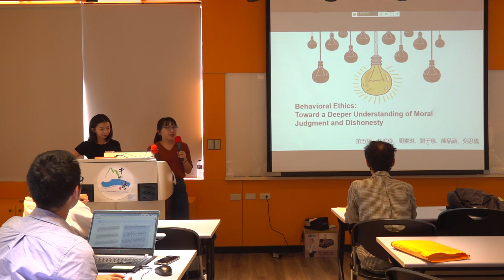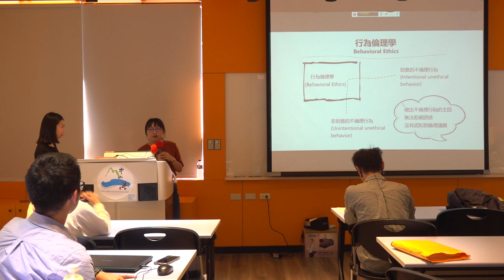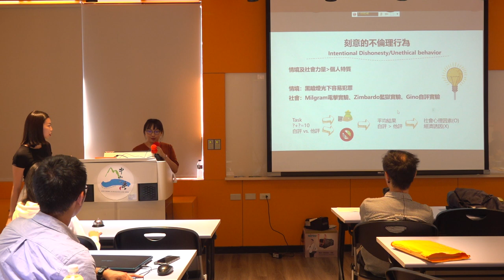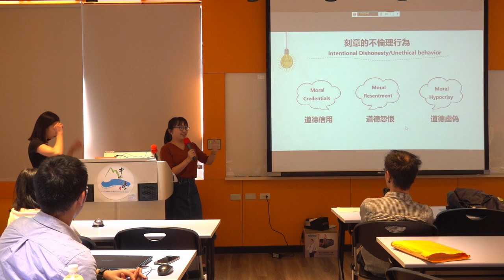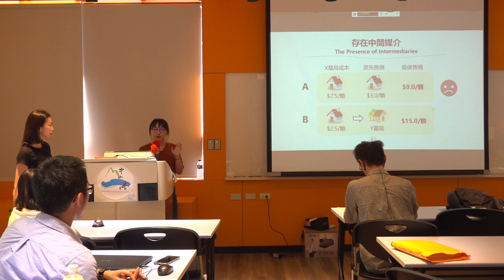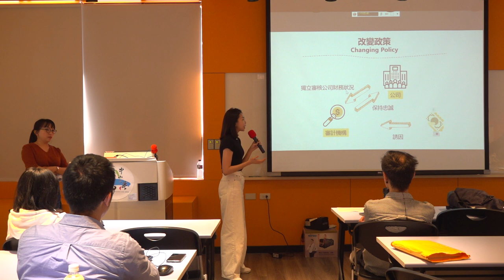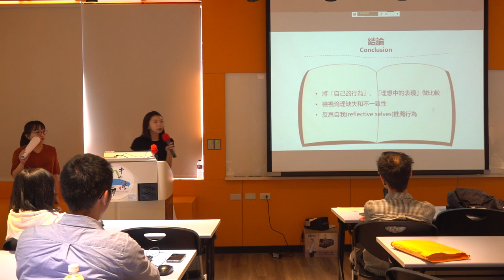倫理與領導108 2019 1112 01